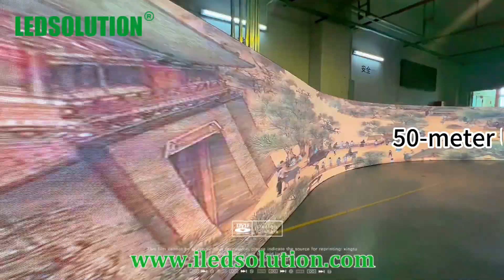50-meter Ultra-long P2.5 Curved LED Display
50-meter Ultra-long P2.5 Curved LED Display

50-Meter Ultra-Long P2.5 Curved LED Display | LEDSOLUTION

Experience the power of LED technology with LEDSOLUTION's 50-Meter Ultra-Long P2.5 Curved LED Display—an immersive, large-scale display solution designed to make a lasting impression!

In this video:

Watch the stunning 50-meter curved LED display in action, featuring crystal-clear P2.5 resolution.
Discover how its curved design enhances the visual experience, creating seamless, panoramic content flow.
Learn about its applications for retail spaces, exhibitions, and large venues where a high-impact visual presence is key.
Our P2.5 Curved LED Display is ideal for environments that demand both size and sophistication. Whether you're looking to impress audiences at exhibitions or provide an engaging digital experience in a commercial space, this ultra-long, high-resolution display delivers exceptional performance.